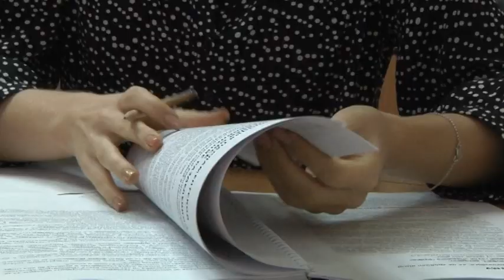Варто знати: Фінал дебатного турніру «Історична правда» (02.12.2019)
Як відрізняти історичні факти від вигадок та маніпуляцій?

28 листопада у Запорізькому національному університеті відбувся фінальний етап обласного дебатного турніру «Історична правда та її роль у політичному дискурсі».  Ідея цього проєкту — залучити студентів до дискусії на історичну тематику для того, щоб молодь краще розумілася на історичних фактах і розрізняла достовірну інформацію від неправдивої.